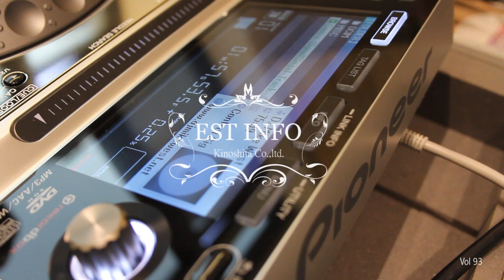EST INFO. 強尼先生 Mr.Johnny Vol.93 預告！